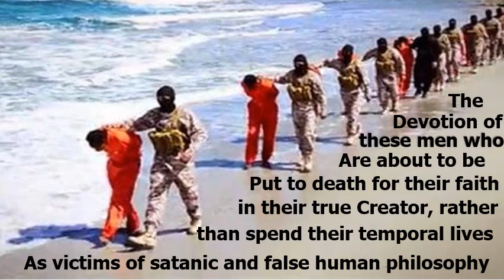Are you prepared to give an answer for the faith that is within you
It takes a greater Faith to be an Atheist than to be a follower of Jesus.  Most atheist and apostates have fallen into a demonic propaganda trap that truth can be validated only by their five senses, as Jesus’ ambassadors, it is our job to participate with the Holy Spirit Who acts as a sixth sense in us by sharing the revealed knowledge of God’s love, mercy, and forgiveness